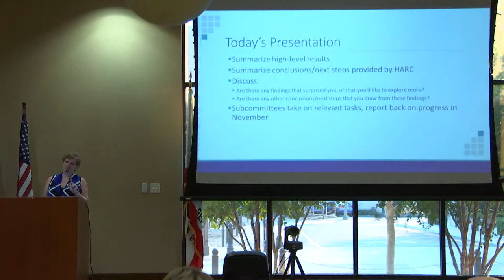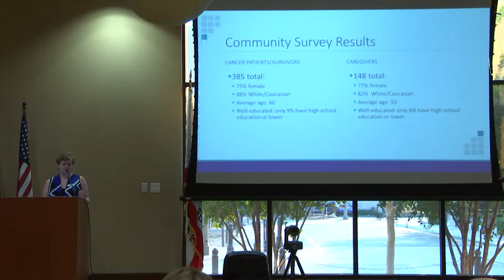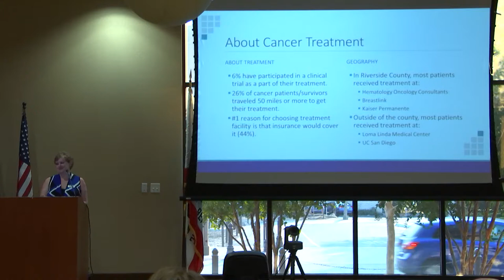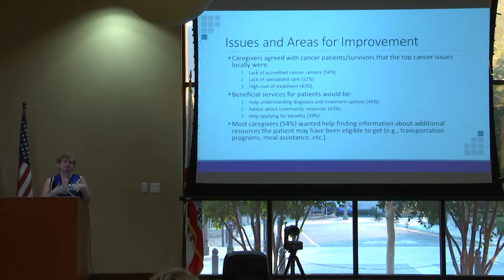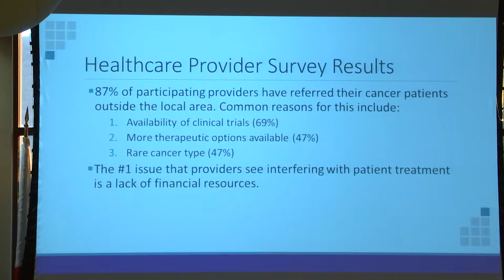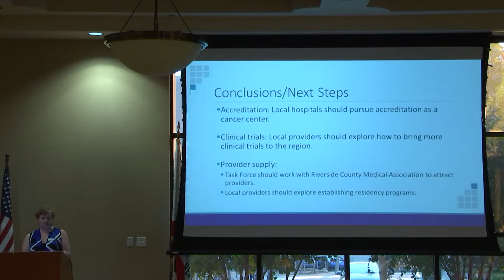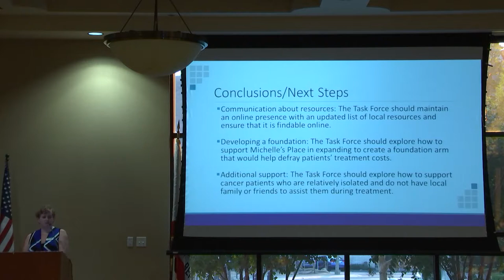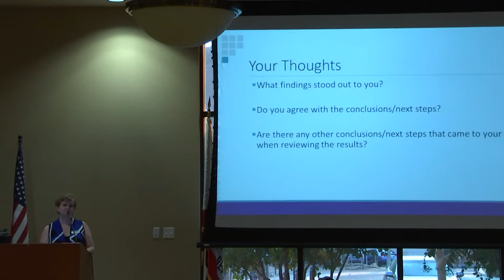Regional Cancer Treatment Task Force #6 - October 26, 2017